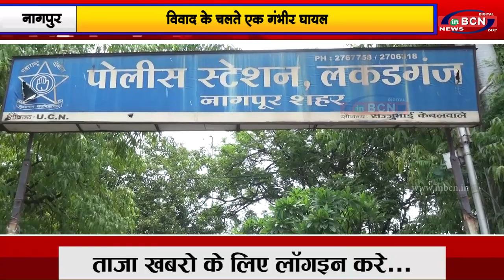विवाद के चलते एक गंभीर घायल ....INBCN NEWS